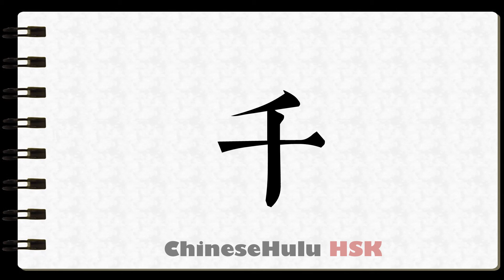How to Write one thousand in HSK Chinese